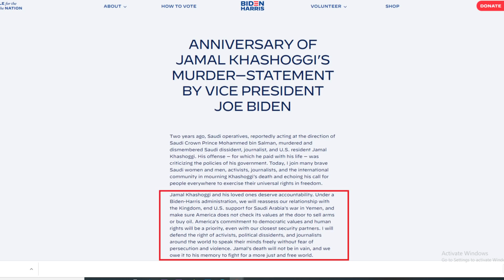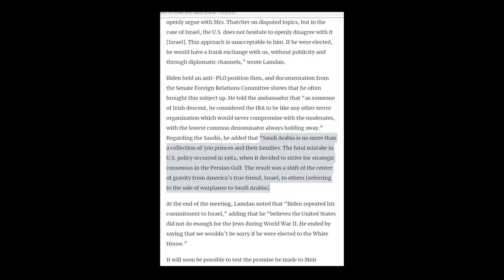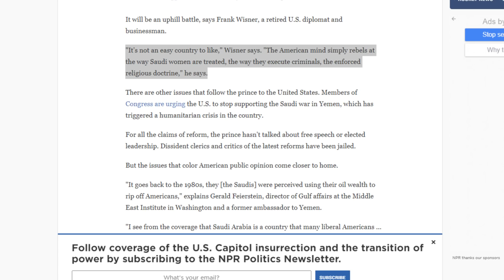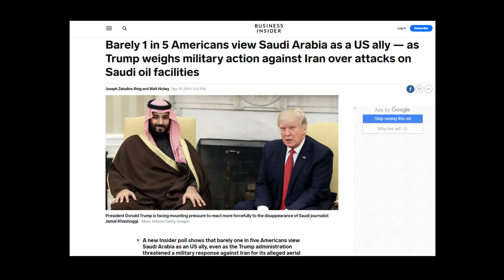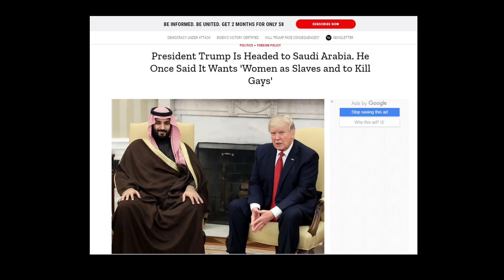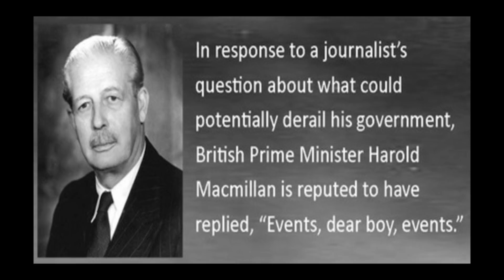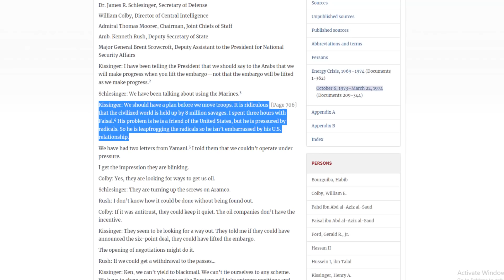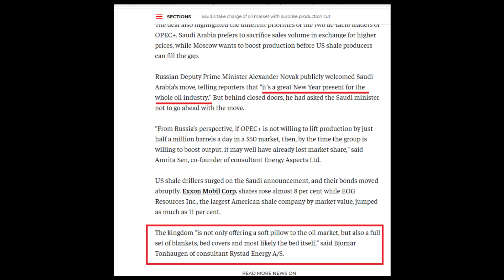نوايا بايدن للسعودية فى 190 كلمة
كيف يرى بايدن السعودية؟ ولماذا لا يحب الأمريكان  المملكة وهى اقدم حليف لهم في المنطقة؟
لماذا قرر الامير محمد  إتمام المصالحة مع قطر وخفض انتاج النفط  فى هذا التوقيت؟

1)ANNIVERSARY OF JAMAL KHASHOGGI’S MURDER—STATEMENT BY VICE PRESIDENT JOE BIDEN

2)Rare 1986 Document Reveals Biden's Views on Israel and Saudi Arabia
3)When Biden met Golda: New details emerge of storied encounter on the eve of war

4) Would a Democratic president mean the end of the US special relationship with Saudi Arabia?
6) Barely 1 in 5 Americans view Saudi Arabia as a US ally — as Trump weighs military action against Iran over attacks on Saudi oil facilities
7) Just 13% of Americans would support US military going to war over Saudi oil field attack
8) Saudi Arabia: The White House Loves It. Most Americans? Not So Much

 9)FOREIGN RELATIONS OF THE UNITED STATES, 1969–1976, VOLUME XXXVI, ENERGY CRISIS, 1969–1974
332. Memorandum of Conversation

10)FOREIGN RELATIONS OF THE UNITED STATES, 1969–1976, VOLUME XXXVI, ENERGY CRISIS, 1969–1974
251. Memorandum of Conversation
11) How the Bottom Fell Out of the U.S.-Saudi Alliance
12)Saudi Crown Prince's New Year Reset Before Biden's Takeover
13)Saudis pledge to cut oil output despite Russian increases
14) Other presidents have defended Saudi Arabia, experts say Trump's response was different
15)Saudis take charge of oil market with surprise production cut